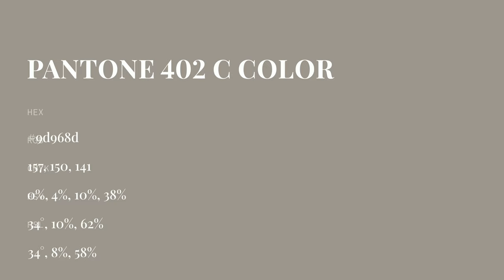color 9d968d hex color - Brown color - Cool color 9d968d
What color is ? 9d968d hex color - Brown color - Cool color 9d968d

Hex 9d968d Color Code is also known as color.